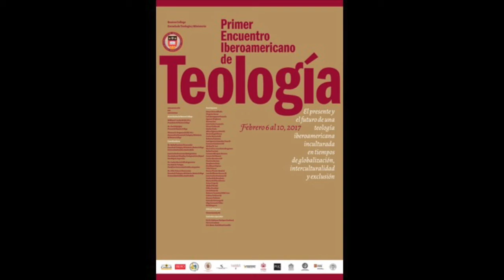4 Luis Guillermo Sarasa SJ - 1 Encuentro Iberoamericano de Teología (Dios)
El teólogo latinoamericano Luis Guillermo Sarasa SJ presenta su reflexión sobre Dios nuestra época global, en el marco del Primer Encuentro Iberoamericano de Teología celebrado del 6 al 10 de Febrero del 2017 en el Boston College